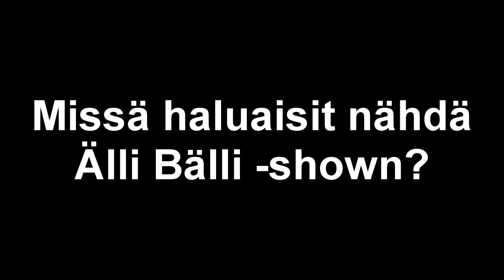"Älli Bälli" - Atik Ismailin omaelämänkerrallinen monologi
”Älli Bälli” on legendaarisen suomifutaaja Atik Ismailin omaelämänkerrallinen monologi, jonka toteutuksen takana ovat teatteriryhmä Lataamon Anne Salmi ja Tumi Turunen.

Esityksen nimi juontaa juurensa Atikille lapsena laulettuun, tataarinkieliseen tuutulauluun *, ja monologissa käydäänkin läpi Atikin elämää aina lapsuudesta tähän päivään – sekä huippujen että pohjien kautta.

Itse olen nähnyt show'n kahdesti ja voin suositella sitä lämpimästi kaikille. Tällä videolla itseottamiani kuvia näistä kahdesta näkemästäni esityksestä..

”Ei minua ainakaan yrityksen puutteesta voi syyttää” -Atik Ismail

* = kyseinen laulu soi tässä videossa taustalla Atikin nauhoitettua sen videota varten kännykällään